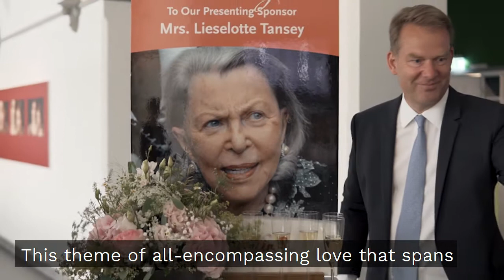Lieselotte Tansey Memorial Film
Lieselotte Tansey Memorial Film with English subtitles, July 2020.

Video is produced by www:deankeno.com